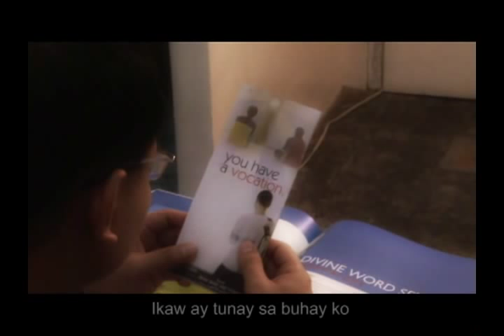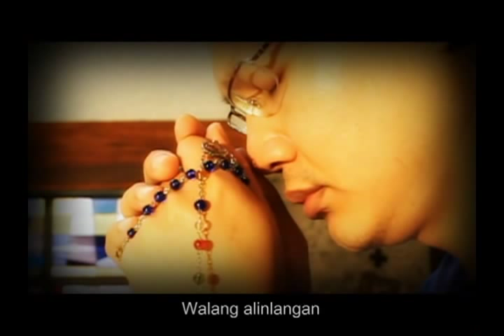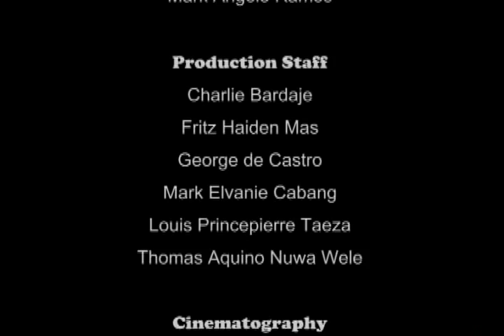sa buhay ko OFFICIAL MUSIC VIDEO PRODUCED BY noodle society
From the CD album Called By Love
Lyrics: Raymund C.Marcaida
Sung by: Raul Caga, SVD & Emmylou Cadelina
Music Video produced by: Noodle Society